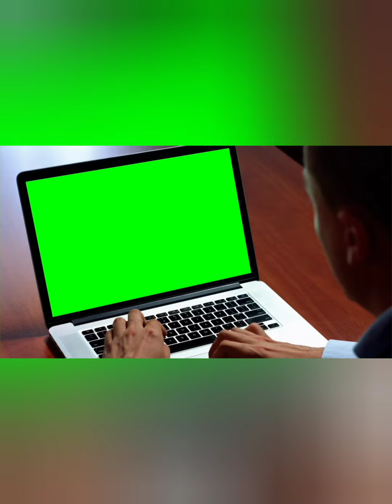all r new collection latest update